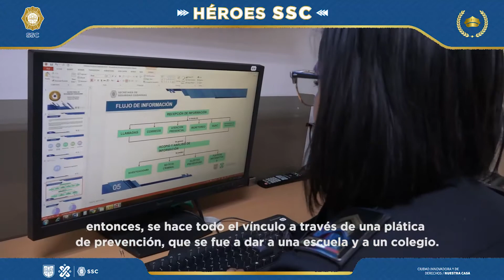HéroesSinCapa | Auxilio a un adolescente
HéroesSinCapa | La oficial Alejandra Díaz de la PolicíaCibernética, de la SSC, auxilió a un adolescente a regresar a su casa. Acompáñanos a ver esta historia 👆🏾